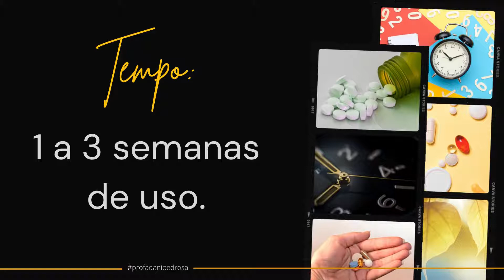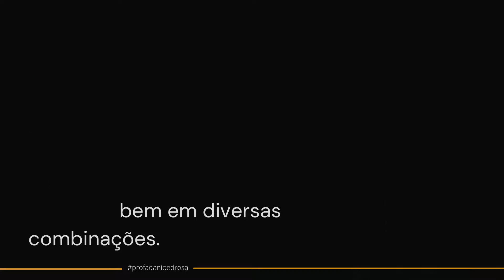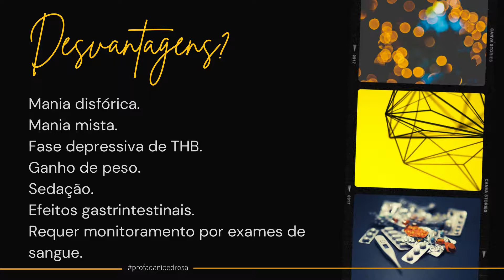Lítio: serve para que? [Carbolitium ®]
Lítio: um estabilizador de humor que é prescrito para mania e depressão no transtorno de humor bipolar. Além disso, ainda pode ser utilizado na depressão bipolar, na depressão maior, na dor de cabeça vascular, e também em casos de neutropenia. Entre os seus sintomas-alvo principais podemos destacar: o humor instável e a mania. O lítio geralmente tem seu início de ação em uma a três semanas de uso, mas ele pode precisar de várias semanas para seus benefícios máximos.

O objetivo do tratamento é a remissão completa dos sintomas e quando funciona bem deve ser utilizado por tempo indeterminado, enquanto mantiverem esse perfil de resposta. Em caso de resposta parcial ou ausência de resultados o médico poderá trocar ou potencializar com outros fármacos. Além disso, será recomendada a psicoterapia. Uma investigação poderá descobrir se o paciente aderiu de fato ao uso do medicamento e, em caso positivo, pode ser necessária até mesmo a revisão do diagnóstico.

Ele não deve ser utilizado por pessoas com doenças graves renais ou cardiovasculares. Pessoas em estado de desidratação grave ou com depressão de sódio, e naturalmente, se for alérgico ao litío. Entre suas vantagens cabe destacar os benefícios para pacientes com mania eufórica, com depressão resistente, o fato de que ele reduz o risco de suicídio e também que ele funciona muito bem em diversas combinações com outros fármacos.

Entre as suas desvantagens podemos citar pessoas com mania disfórica, mania mista ou na fase depressiva do transtorno do humor bipolar e também aquelas pessoas que temem ganho de peso, sedação ou efeitos gastrointestinais em seu tratamento. Além disso, é importante destacar que o uso do lítio requer monitoramento frequente por exame de sangue. Entre seus efeitos colaterais podemos destacar acne,  aumento do apetite e ganho de peso, boca seca, edema,  memória prejudicada, náuseas, tremores finos, sede, gosto metálico, entre outros.

A sua segurança não está estabelecida para uso em crianças e adolescentes menores de 12 anos de idade, se necessário, o uso será feito com muita cautela e monitoramento. Cabe destacar aqui que esse grupo é muito mais sensível aos efeitos colaterais do lítio. Na gestação e amamentação ele não é recomendado, pois pode prejudicar o desenvolvimento do bebê, se necessário, deve ser realizado o monitoramento rigoroso. O ideal é escolher outras opções farmacológicas caso a mãe pretenda amamentar no peito. Em idosos toda atenção é necessária, as doses devem ser mais baixos. Cabe destacar ainda que eles são mais sensíveis aos efeitos colaterais e que em alguns casos pode até mesmo ocorrer neurotoxicidade.

Bons estudos!